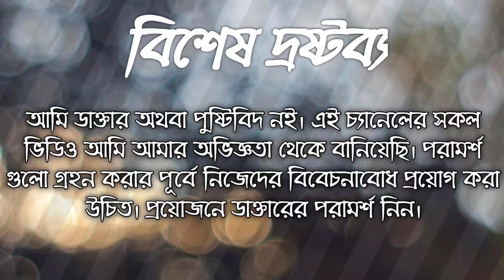ওয়াটার ফাস্টিং এর কোন কোন পানীয় খেতে পারবেন?